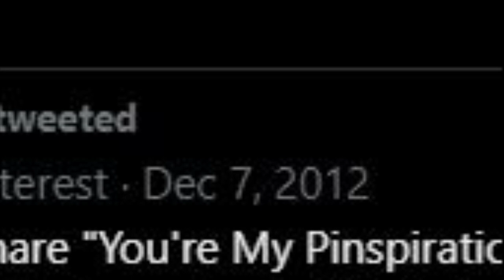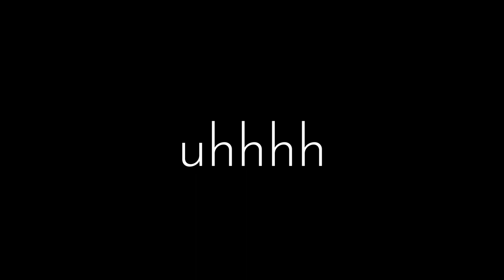SilverTree Media the Movie: Trailer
credits:

Lien Multimedia, HeroMaster2028, Twitter @SilverTreeTom and @SilverTreeMedia, SilverTree Media website, Ben Smith's website

I hope this comes out within the next 2 months lmao